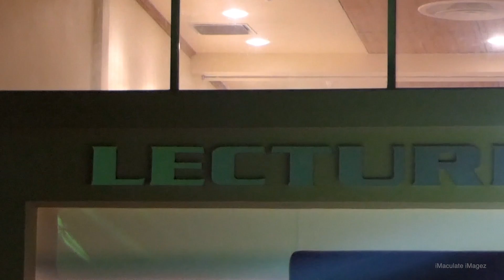Colin Browne at Hairouna Film Festival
Scenes from Hairouna Film Festival Monday night screening at St. Vincent and the Grenadines Community College and Colin "Mr. Retail" Browne shares his story about his documentary series, Kalinago.